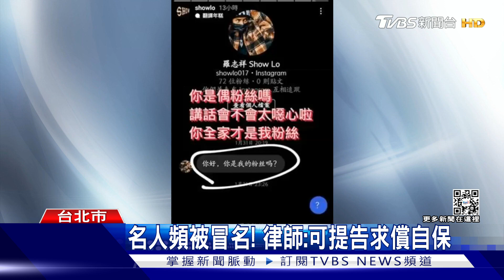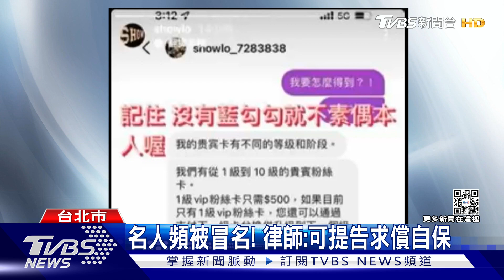又遭冒名! 賭博網站掛名「邰智源」攬客｜TVBS新聞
樹大招風、人紅肖像被冒用!主持人邰智源才怒告中藥生髮皂廠商冒用照片，現在又傳出賭博網站、利用他的名義招攬會員，邰智源特別錄製一段影片，呼籲粉絲千萬不要上當。